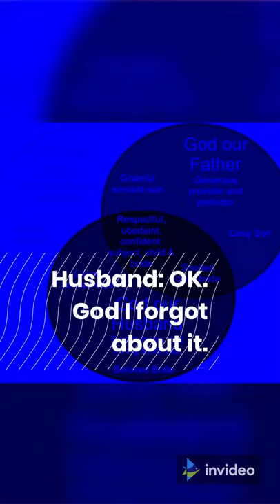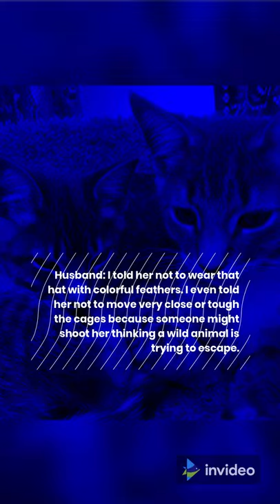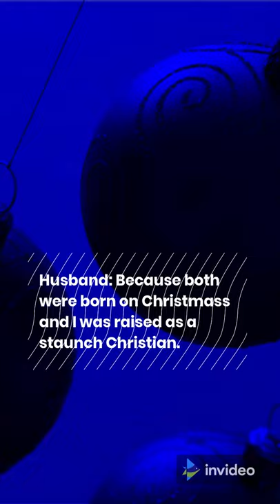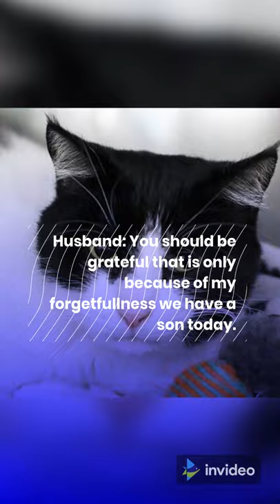Forgetful Husband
Wife: Where is the milk?

Husband: Milk! Did you tell me to bring Milk?

Wife: No.

Husband: Then?

Wife: I wrote it on a paper and that paper is still pasted on your sleeve. Did you even read the paper?

(Looks at it)

Husband: OK. God I forgot about it.

Wife: Right! and you didn't forget to bring Beer.

Husband: Yes. So?

Wife: I didn't even tell you bring beer.

Husband: See I remembered something.

Wife: And you also bought chips, dvds and let me see a new golf cap.

Husband: Yes.

Wife: How did you not forget all of this?

Husband: I am not sure.

Wife: Let me tell you, you never forget whatever is important for you.

Husband: Not like that.

Wife: You FORGOT my mom at the zoo.

Husband: Once I entered the zoo I could not figure out your Mom from the other animals.

Wife: What?

Husband:  I told her not to wear that hat with colorful feathers. I even told her not to move very close or tough the  cages because someone might shoot her thinking a wild animal is trying to escape.

Wife: So when my Mom was running after you shouting your name , you thought it is a bird or something.

Husband: No I forgot my name.

Wife: Reasons and reasons. This can't continue. You need to be responsible.

Husband: For your Mom.

Wife: No for your forgetfulness.

Husband: It is not that I have control.

Wife: Ok! But why didn't you forget your mother any where.

Husband: I don't know.

Wife: Let me tell you she is your mother and she is important for you.

Husband: Ok. She also deosn't leave my hand.

Wife: Ok. You never forget your parents birthday but always forget my birthday. How is that?

Husband: Because both were born on Christmass and I was raised as a staunch Christian.

Wife: You never forget to go to play golf.

Husband: My friend calls me up.

Wife: You never forget to watch your favorite TV show.

Husband: Because it comes at the same time every day.

Wife: Ok and you never forget the name of the favorite dish at the restaurant.

Husband:Yes because I have been eating the same since I was a kid.

Wife: But you forget to empty the trash, do the dishes and feed the cat.

Husband: I see the cat sitting on the trash and licking the dishes and so I don't want to disturb the cat.

Wife: Why?

Husband: You don't want an angry cat in the house. And after seeing it licking the dishes I don't want to overfeed it.

Wife: Goodness!! Look at your excuses. Ok. I want the trash and dishes to be taken care of irrespective of the cat.

Husband: You should be grateful that is only because of my forgetfullness we have a son today.

Wife: (Smiling) Stop it.

Husband: Stella , lets go upstairs.

Wife: Stella is the name of the cat. My name is .. anyways lets go.